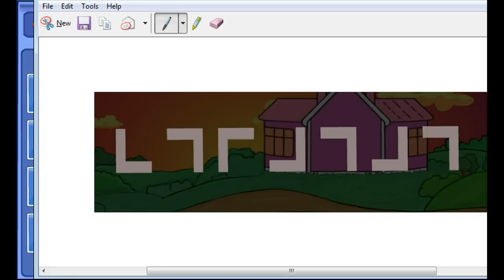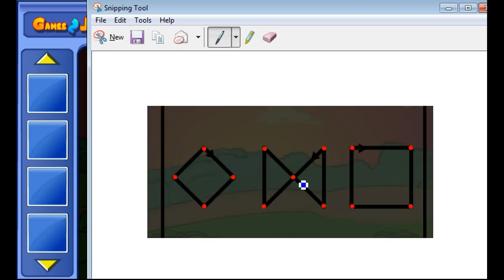White Man Rescue Walkthrough - Games2Jolly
Games2Jolly - White Man Rescue is a point and click escape game developed by Games2Jolly Team. We know that you are a great fan of Escape games but that doesn’t mean you should not like puzzles. So here we present you White Man Rescue . A cocktail with an essence of both Puzzles and Escape tricks. Good luck and have a fun!!!